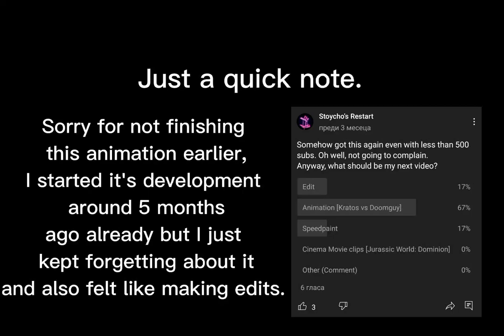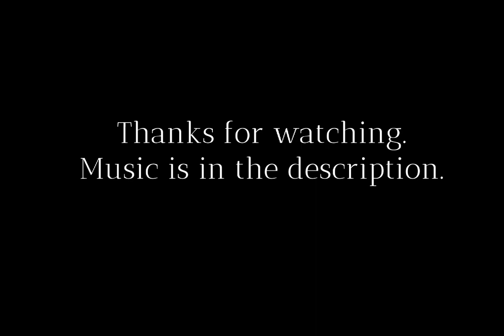Kratos (God of War 2005) VS Doomguy (Doom 1993)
Finally finished this animation. Also the music unintentionally fit in perfectly with the moments lol. Read the Quick Note for more info.
Big thanks to @jazow8224 / @notjazow2482 and @shoebillethusiast for helping me with the remastered Kratos model.

- God of War 2005 - The Architect's Mysteries
- God of War 2005 - Save Family

1. Kratos
2. Doomguy
3. Cacodemon
4. The Blades of Chaos
5. The BFG 9000